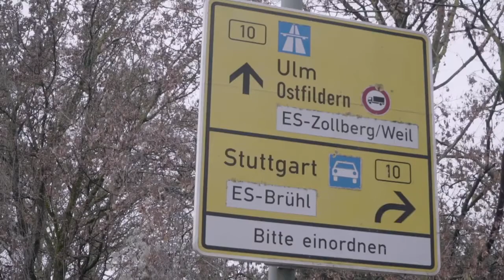Mettinger Brücke - Folge 01 - Baubeginn und Absperrung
Der Esslinger Oberbürgermeister Dr. Jürgen Zieger und Projektleiter Thomas Blind erklären die Herausforderungen beim Ersatzneubau der 1964 erbauten Hanns-Martin-Schleyer-Brücke.